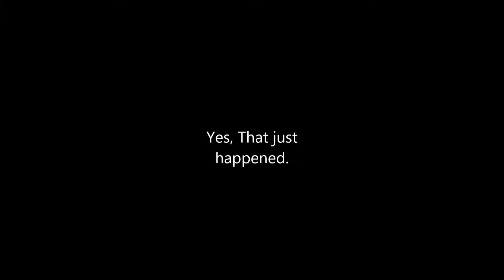When people cant fight thier own battles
The title is pretty self exclamatory.